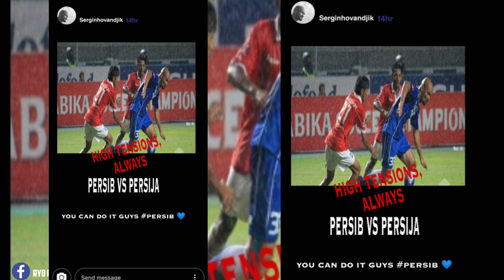🔥KABAR BURUK UNTUK PERSIB 🔥 RENCANA "JAHAT" PERSIJA UNTUK KLOK 🔥DUKUNGAN MANTAN🔥BALAS DENDAM BOAS